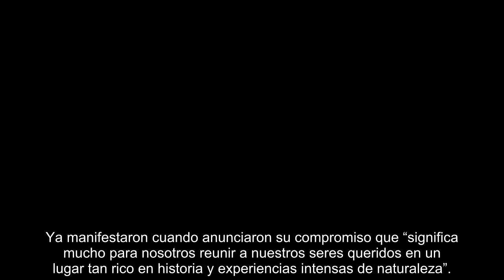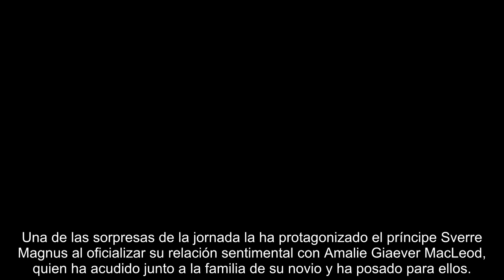Marta Luisa y Durek Verrett, radiantes de felicidad, de paseo en barco con los invitados de su boda